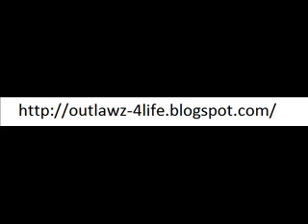Hussein Fatal - We Mobbin